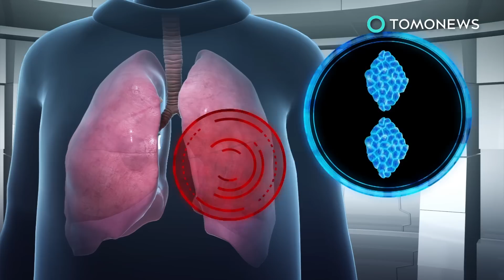Ginsburg misses oral arguments recovering from surgery - TomoNews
WASHINGTON — Supreme Court Justice Ruth Bader Ginsburg is missing oral arguments as she recovers at home from lung surgery.